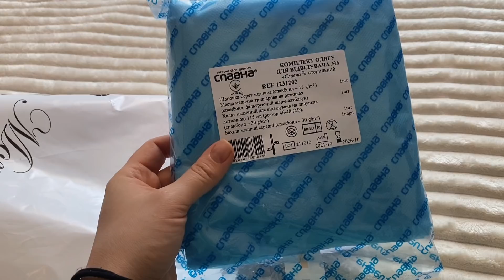Украина❤️Что решили с мебелью для ребенка? Уже почти готовы, Киев 2022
Почти готова к появлению ребенка. Что мы решили на счет мебели? Пошли в гости отвлечь мысли ...
Ребята! Всем сил и терпения! ❤️ Очень жаль, что такое происходит в Украине. Я за мир во всем мире!
Я за счастье и радость! Очень надеюсь, что война скоро закончится и все будет как прежде.
В Украине война. Киев атакуют. Я сейчас очень переживаю за ребёночка внутри меня! Я хочу, чтобы он видел только ясное, мирное небо над головой ❤️

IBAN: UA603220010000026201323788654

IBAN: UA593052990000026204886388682